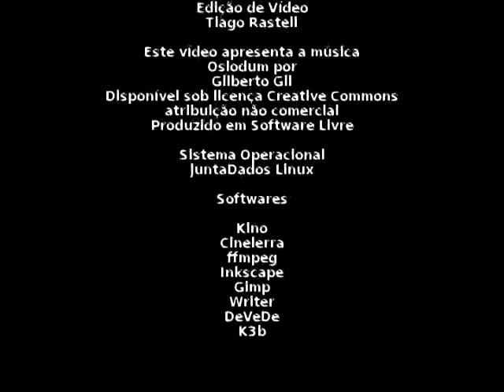Oficinas - Obras Assistenciais Comunitária da Vila de Acupe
As Obras Assistenciais Comunitária da Vila de Acupe, realiza na Comunidade um excelente trabalho de Inclusão Social trazendo aos jovens e adolescentes cursos de Dança, Jogos Pedagógicos, Mosaico, Artes Manuais, Culinária e outros benefícios, visando o seu crescimento pessoal e profissional, para que assim os mesmos possam afastar-se do mundo da marginalidade, e tornem-se grandes cidadãos contribuindo para um futuro melhor, não só deles, mas para toda a Comunidade de Acupe.